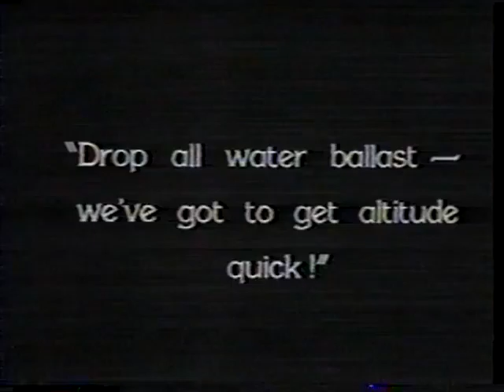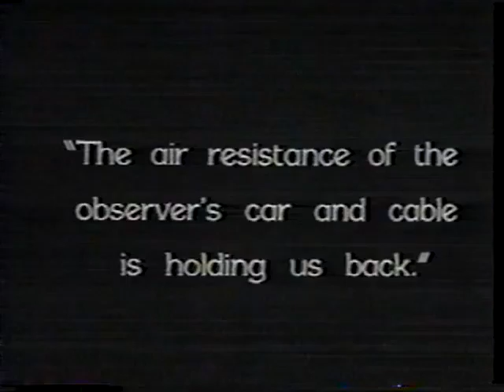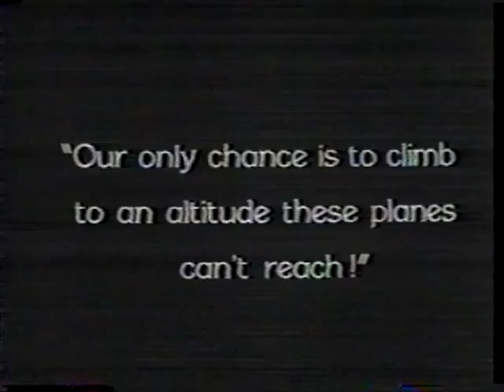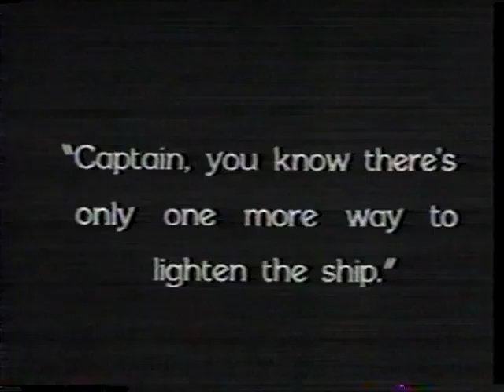Dirtbomb13.4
The scene...the Rongovian Embassy in Trumansberg NY.
The 'Rongo Bongo' has a special guest tonight in the main ballroom.
Pete Haviland has put together a band called 'the Yellowjackets'.
Here is the "Yellow Jacket Theme' live at the Rongovian Embassy.
Laura Kaye sings back up. Russ Simon on bass and vocals, Doctor Klon on effects and treatments.

Caterpillar butterfly
praying mantis with a holy twist
cockroaches burning sorrow
our friends the insects
what else do you expect?
Do the Yellowjacket!

Got beetles in my sneakers
lice and mice and bedbugs
bass drum full of slugs
there's bees in the atttic!
Do the Yellowjacket!
Copywright New Fate Productions LLC.